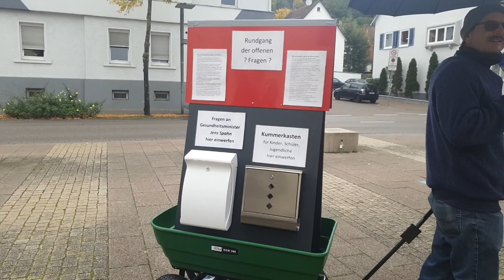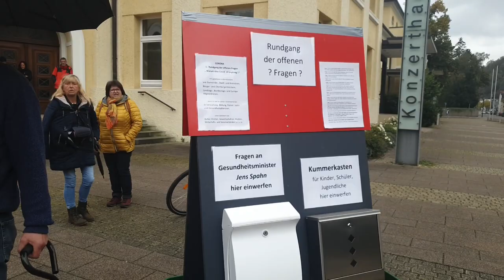Coronainfo Tour - 2020-10-14 in Heidenheim mit Bodo Schiffmann, Samuel Eckert & Wolfgang Greulich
Info Tour Bus mit Dr. Bodo Schiffmann & Samuel Eckert
am 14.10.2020 um 16 Uhr in Heidenheim am Konzerthaus.

Komplette Rede von den Rednern:
Wolfgang Greulich,
Dr. Bodo Schiffmann
Samuel Eckert

damit ich die Möglichkeit habe live zu übertragen. (1000 Abo Regel)

Wenn Du meine Arbeit unterstützen möchtest kannst Du das gerne folgendermaßen tun.
Kleine Beträge sind herzlich willkommen. Vielen Dank im Voraus.